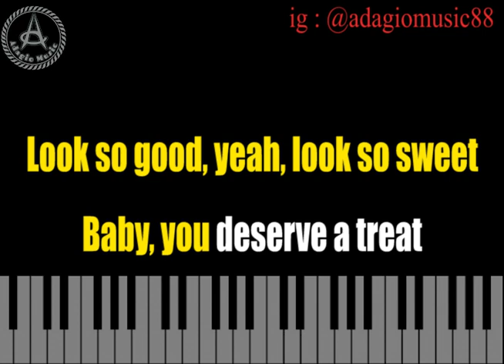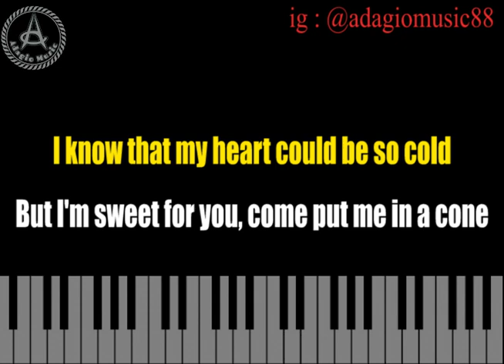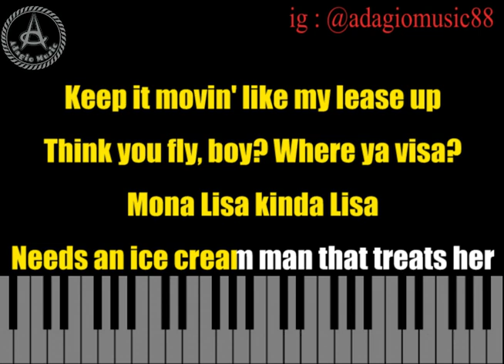ICE CREAM BLACKPINK WITH SELENA GOMEZ - KARAOKE LYRICS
Video ini tentang ice crean blackpink karaoke